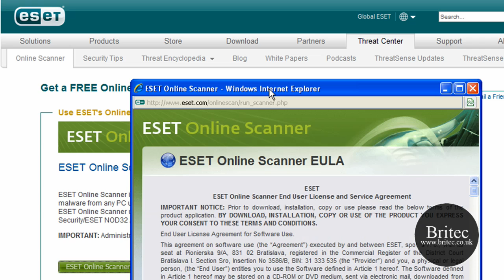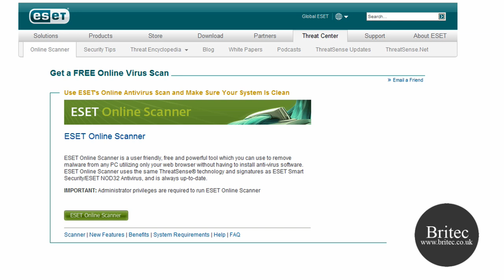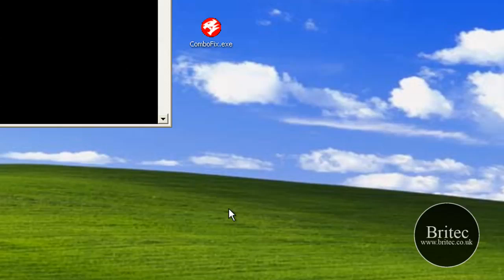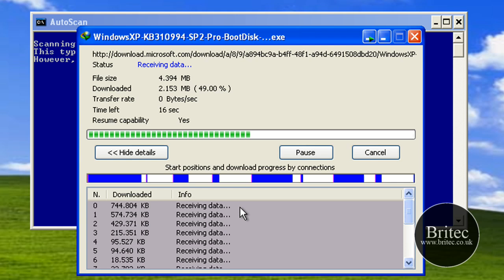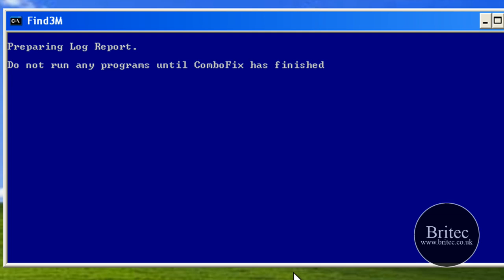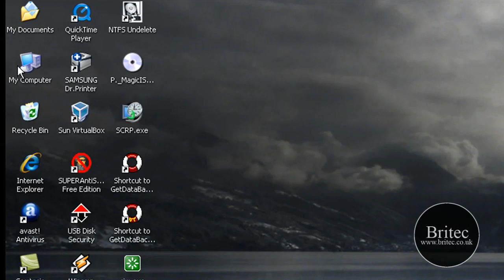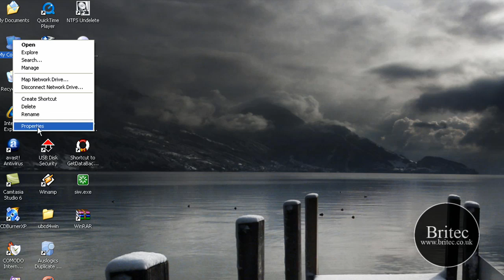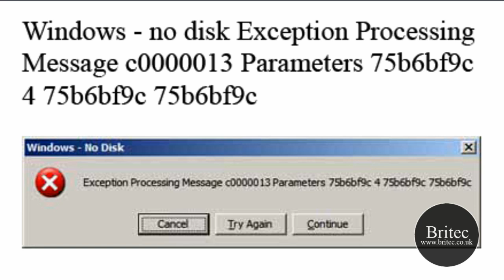Windows - no disk Exception Processing Message c0000013 Parameters by Britec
Computer Repair: Windows - no disk Exception Processing Message c0000013 Parameters 75b6bf9c 475b6bf9c 75b6bf9c by britec

Then Scan with combofix

if that doesn't work, try changing your drive letter assignments.

if that doesn't work, try uninstalling your floppy drive.

Windows XP or Vista

other solutions to fix this error

might be software following a Windows update or some other software installation or uninstallation (particularly HP, Norton or QuickTime software) trying to check for removable media that isn't there (e.g. disc in DVD drive or card in card reader), when it shouldn't be.

You can also try these fix's:

1) changing your drive letter assignments

2) uninstall floppy drive

3) make your software stop looking for drives: e.g. uninstalling and reinstalling an upgraded (or latest possible) version of QuickTime; similarly with your Norton and HP software if you have any.